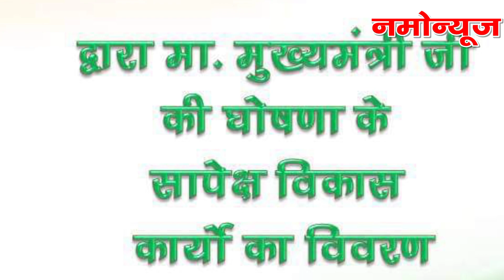नगर पंचायत पुरोला पर राहु-केतु की वक्रदृष्टि